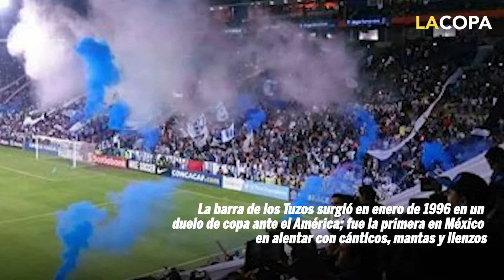La Ultra Tuza es popular en América